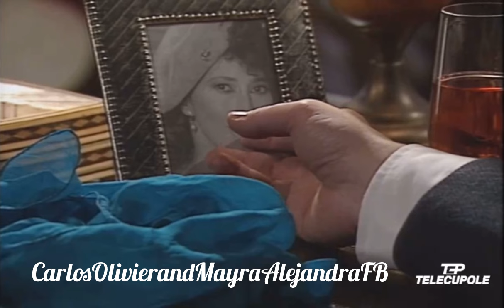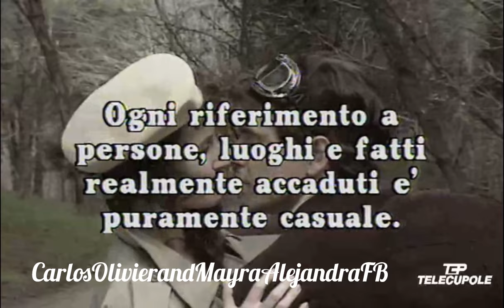Renzo e Lucia un amore impossibile puntate 84, 85 e 86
POTETE TROVARE  altre puntate nella seconda playlist "Renzo e Lucia"